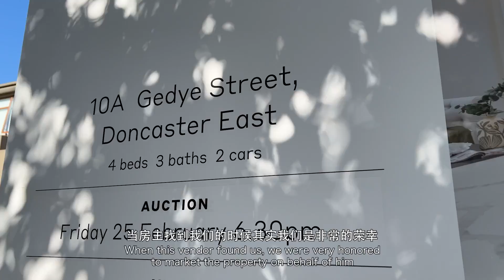10A Gedye Street, Doncaster East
Come join us with the crowd to the auction day at 10A Gedye Street, Doncaster East.